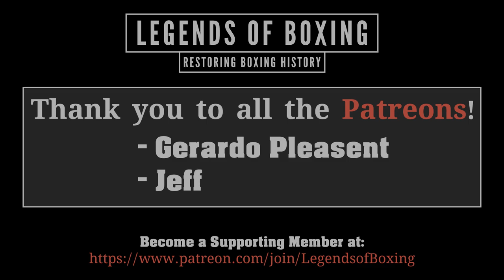RARE Two-Ton Tony Galento vs Lou Nova & Training for Joe Louis (Gene Tunney, Max Baer, Jack Johnson)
First Clip: Tony Galento in Training for Joe Louis
Second Clip: Tony Galento vs Lou Nova 9/15/1939 (audience: Gene Tunney, Max Baer, Jack Johnson)

🎥 Footage Credit:
William Walker